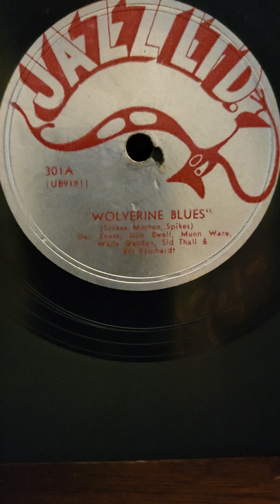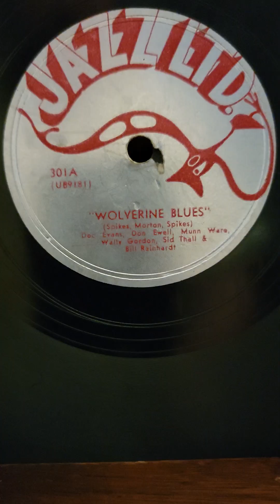Wolverine Blues - Doc Evans Band Jazz LTD Records #301 1947